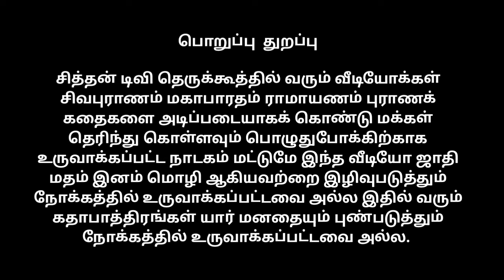பகுதி 9 ஸ்ரீ சித்தன் நாடக சபா ரேணுகா சம்ஹாரம் உடல் மாரி பிறப்பு தெருக்கூத்து;-9629918186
அருள்மிகு ஸ்ரீ சித்தன் நாடக சபா கீழப் பெரம்பலூர்
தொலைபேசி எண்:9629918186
ரேணுகா சம்ஹாரம் என்னும் உடல் மாரி பிறப்பு தெருக்கூத்து.